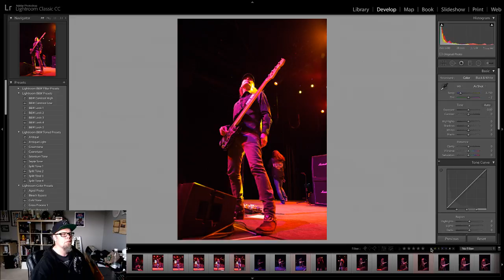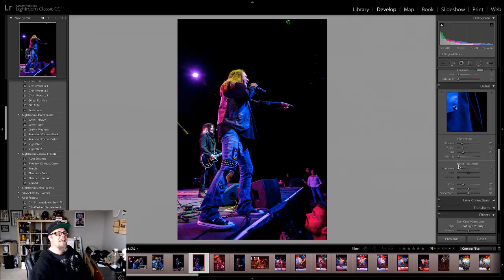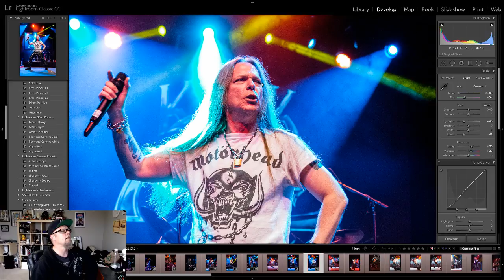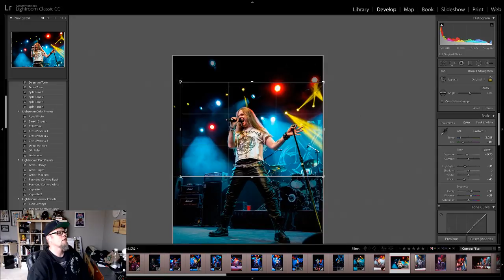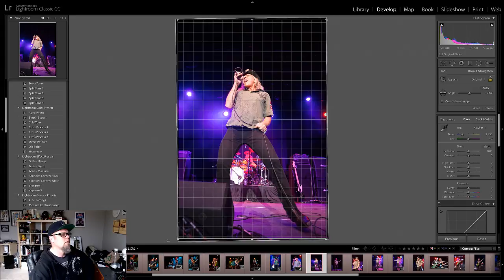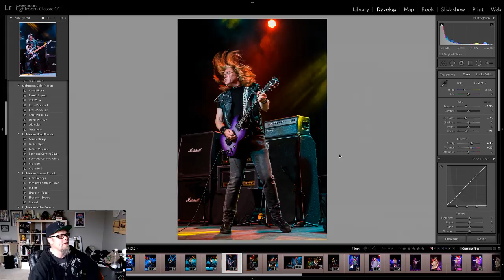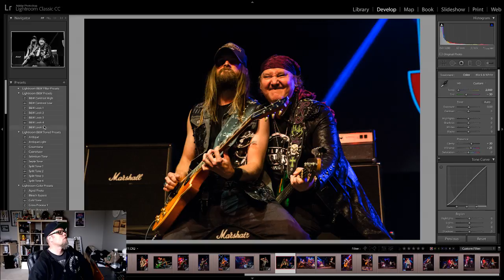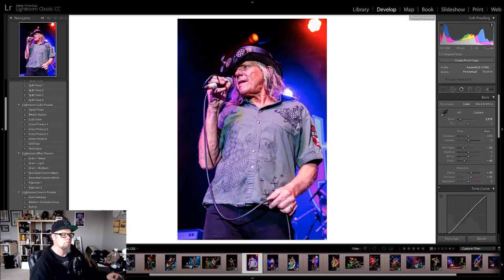LIVE Photo Edits! Helix, Kick Axe and the Killer Dwarfs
The Gear that I use